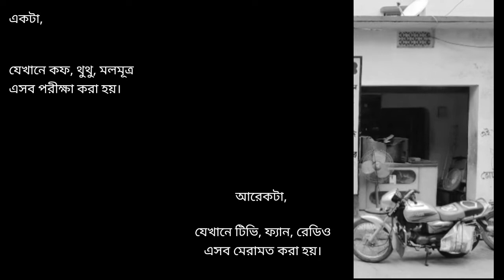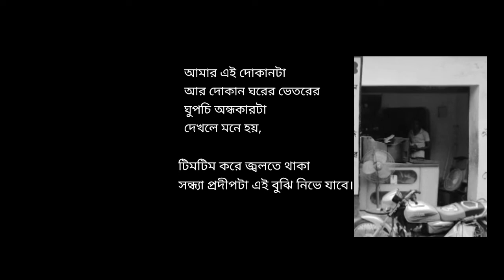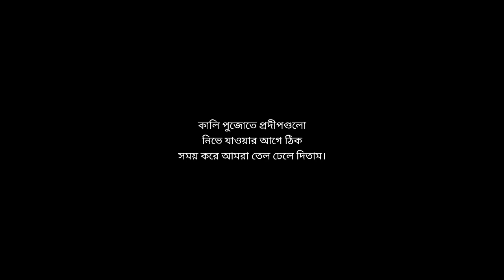দুটো দোকান || The Ray Films